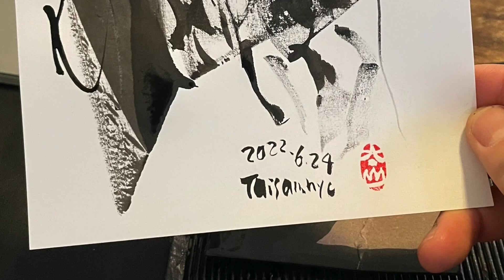Daily Japanese Abstract Calligraphy [06/24/2022]